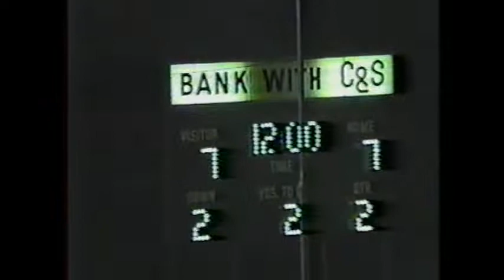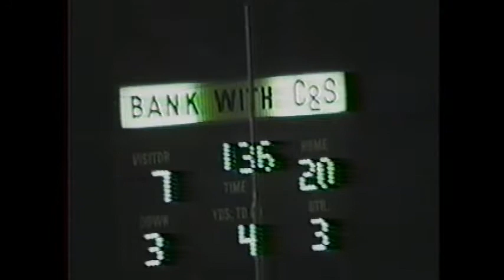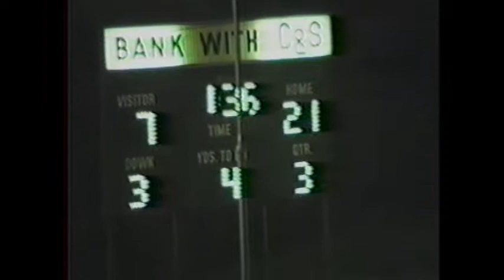1984 Windsor Academy Knights at Tattnall Square Trojans (football)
This game was played on October 11th, 1984 in Macon, GA at Henderson Stadium. The Trojans defeated the Knights 21-7.